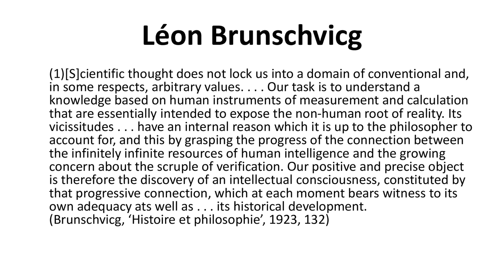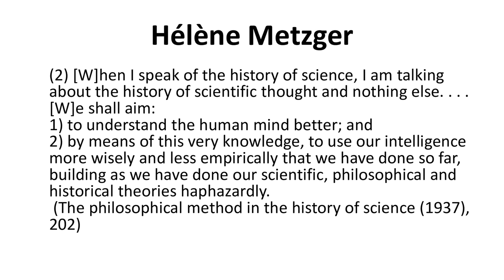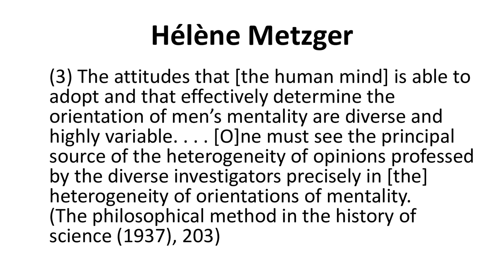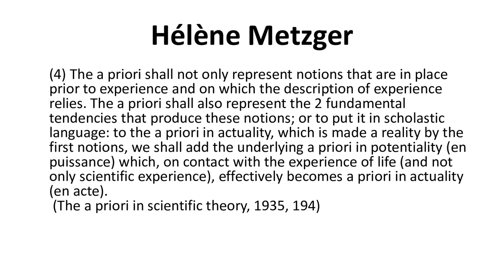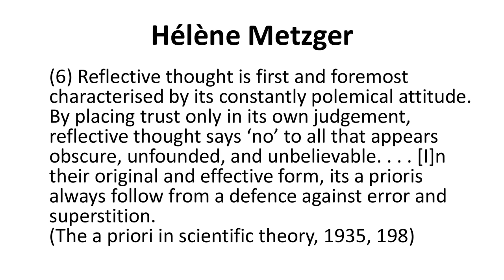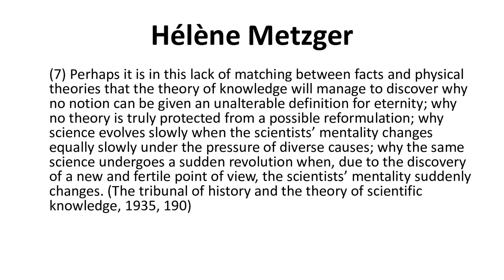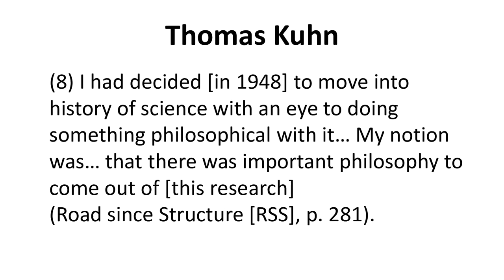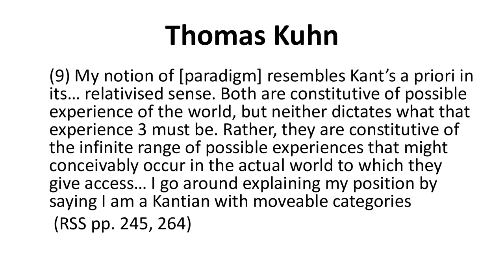Karin de Boer & Pavel Reichl: Kantian Elements in Metzger’s and Kuhn’s Historiographies of Science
Presentation of Dr. Karin de Boer (Catholic University of Leuven, Belgium) and Dr. Pavel Reichl (Heidelberg University, Germany ): "Kantian Elements in Metzger’s and Kuhn’s Historiographies of Science" at the International online conference “Kantian Rationality In Philosophy Of Science”.

The conference was supported by the Ministry of Science and Higher Education of the Russian Federation grant no. 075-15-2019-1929, project “Kantian Rationality and Its Impact in Contemporary Science, Technology, and Social Institutions” provided at the Immanuel Kant Baltic Federal University (IKBFU)

Russia, Kaliningrad, 11 October 2020.

(Immanuel Kant Baltic Federal University, Institute for the Humanities, Kantian Rationality Lab.